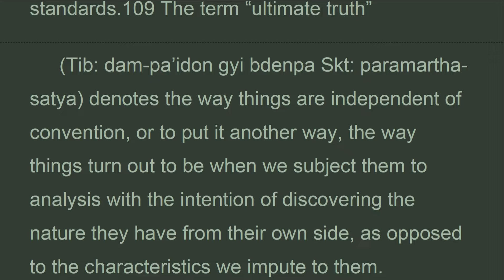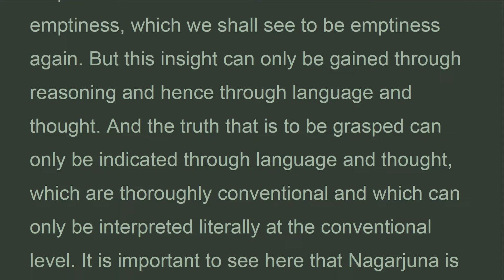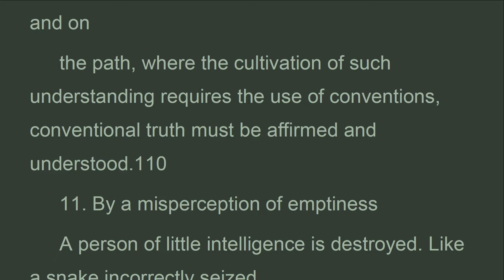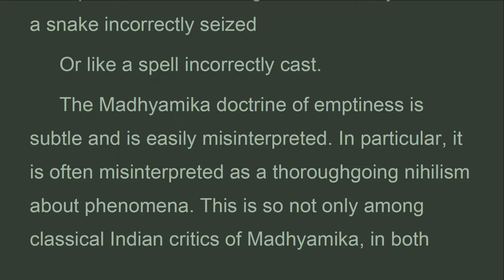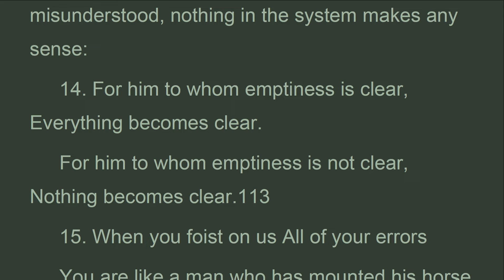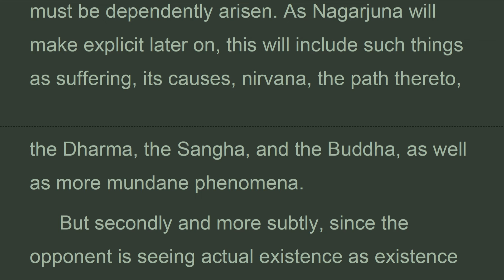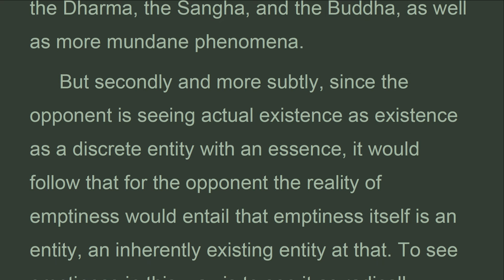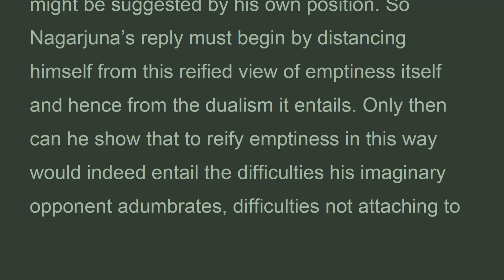MW_P2C24B_Chapter 24– Examination of the Four Noble Truths., Middle Way, Nagarjuna (Arp 2022)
9. Those who do not understand.
 The distinction drawn between these two truths Do not understand.
 The Buddha’s profound truth.
 10. Without a foundation in the conventional truth, The significance of the ultimate cannot be taught.
 Without understanding the significance of the ultimate, Liberation is not achieved.
 The goal of Madhyamika philosophy is liberation from suffering. But that liberation, on Nagarjuna’s view, can only be achieved by insight into.

The Fundamental Wisdom of the Middle Way
Nagarjuna’s Mulamadhyamakakarika
Translation and commentary by Jay L. Garfield,
PART TWO – The Text and Commentary
Chapter 24– Examination of the Four Noble Truths.

PART ONE – The Text of Mulamadhyamakakarika

Chapter XI – Examination of the Initial and Final Limits
Chapter XII – Examination of Suffering
Chapter XIII – Examination of Compounded Phenomena
Chapter XIV – Examination of Connection
Chapter XV – Examination of Essence
Chapter XVI – Examination of Bondage
Chapter XVII – Examination of Actions and Their Fruits
Chapter XVIII – Examination of Self and Entities
Chapter XIX – Examination of Time
Chapter XX – Examination of Combination
Chapter XXI – Examination of Becoming and Destruction
Chapter XXII – Examination of the Tathagata
Chapter XXIII – Examination of Errors
Chapter XXIV – Examination of the Four Noble Truths
Chapter XXV – Examination of Nirvana
Chapter XXVI – Examination of the Twelve Links
Chapter XXVII – Examination of Views